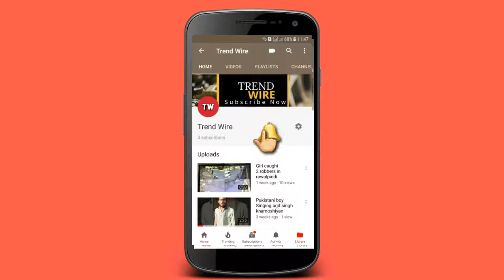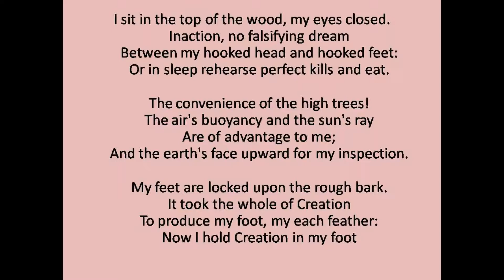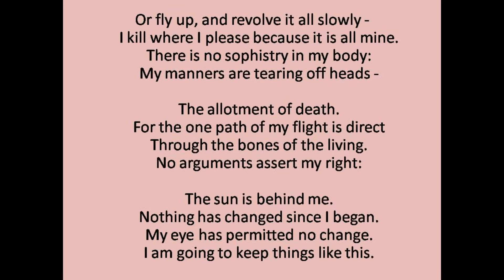Hawk Roosting in hindi..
HawkRoosting TedHughes Hawk Roosting is a poem about the imagined mind of a hawk about to rest up for the day.